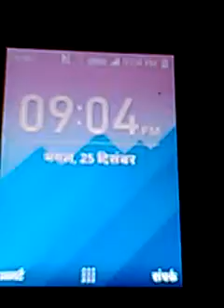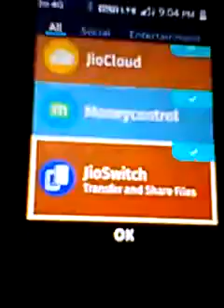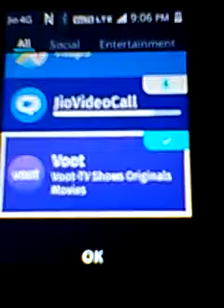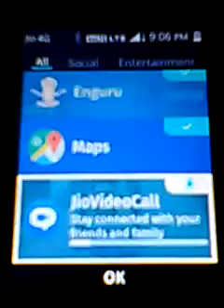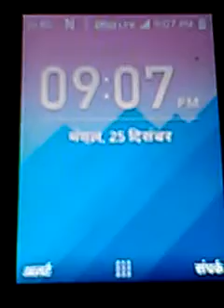Jio Phone New Jio VideoCall Update Jio Store | Jio Video Call पर ये अपडेट तो बहुत जरूरी | आज मिल गया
TechnicalNumber1 JAYPALSWAMI दोस्तो आज आपका हमारे यूट्यूब चैनल को और दबाइए subcribe करे और वीडियो को एक लाइक दे और वीडियो को अपने दोस्तो के साथ सेयर करे ताकि सभी जियो यूजरस को सारी जानकारी मिल सके